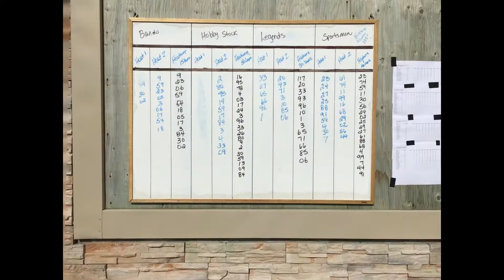Race Car Problems | Hobby Stock Racing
Never a dull moment at the track but we love each and every moment regardless. A huge thank you to team 3 for always being ready to lend a hand. Extremally kind and humble team of people.